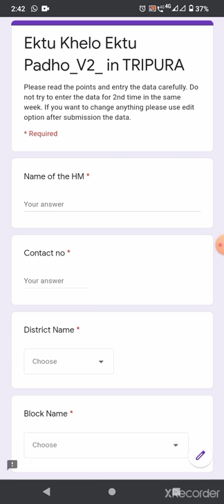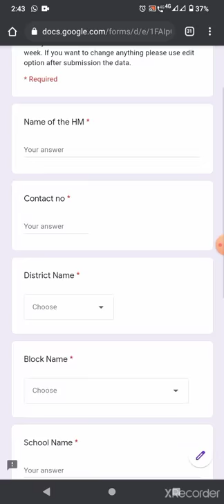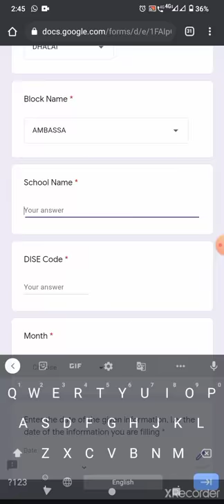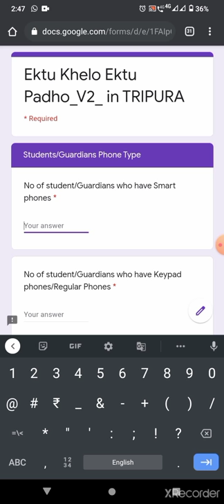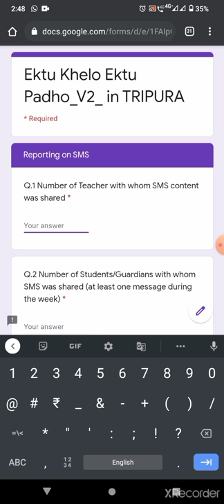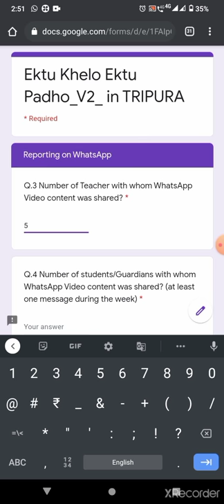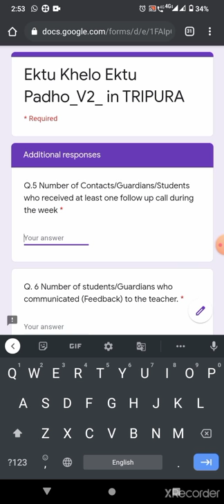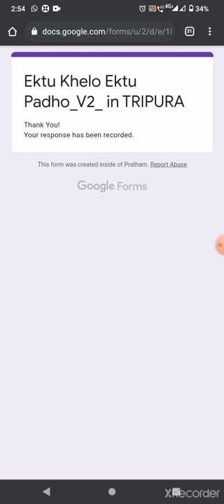Data Recording Process